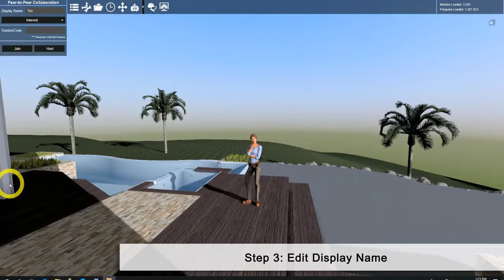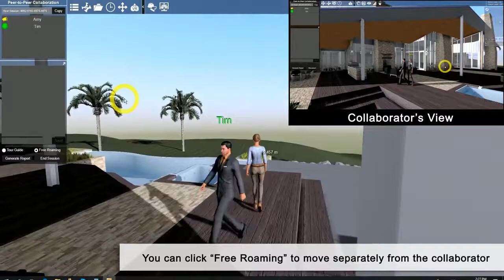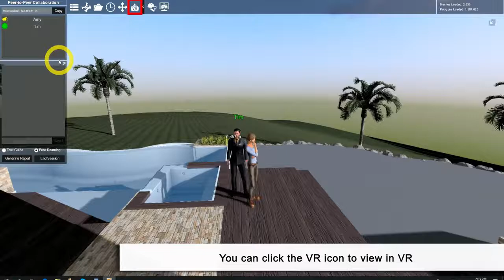How to Host VR Realtime collaboration with Collaboration Viewer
0:05  Objective 1: Load a Collaboration Viewer
0:20  Objective 2.1: Host Collaboration Viewer through Internet
1:13  Objective 2.2: Host Collaboration Viewer through LAN
1:36  Objective 2.3: Host Collaboration Viewer through Direct IP